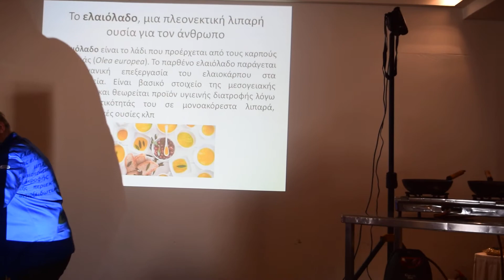1a Μεσσηνιακό Λάδι και οφέλη Βελούδω Βελισσάρη Γ Kουτέλας Γευσιγνώστης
Μεσσηνιακό Λάδι και οφέλη ΄΄ 1ο Μπορούμε Καλαμάτα 2018 ΄΄.24 / 02 / 2018 πVideoStudio ΑξιώτηςΠαράσχος Στα μονοπάτια των γεύσεων The Trails of Flavour